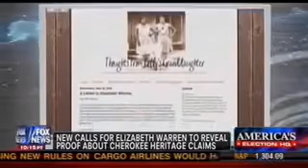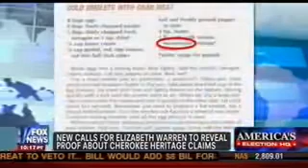Cherokee Genealogist Slams Elizabeth Warren